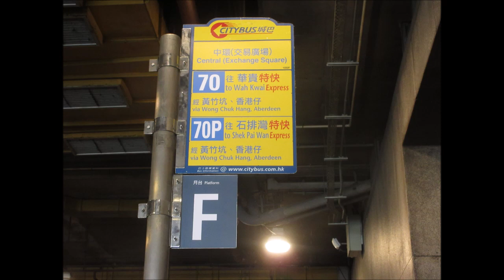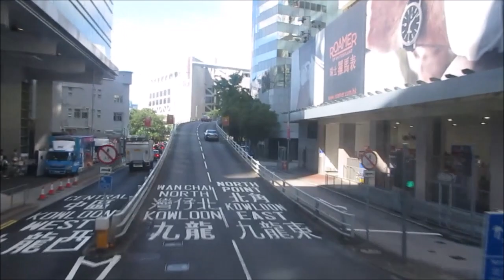CTB S 9531 TX8477@70P 中環(交易廣場) － 香港仔隧道收費廣場